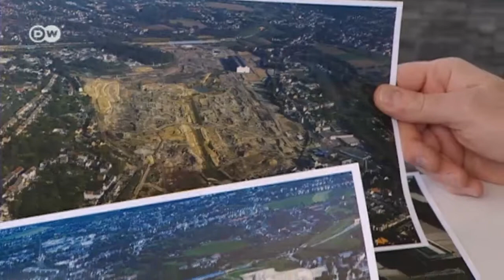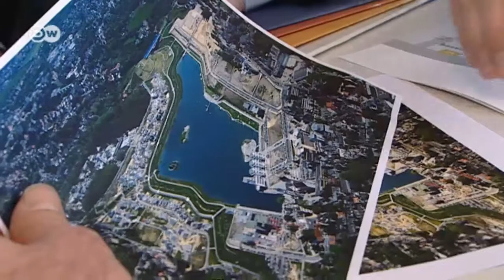Erholung statt Stahlwerk | Made in Germany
Stahl, Kohle und Bierproduktion - in Dortmund hat keine dieser Industrien überlebt. Unvergessen ist der Moment, als das Stahlwerk Phoenix-Ost 2001 stillgelegt und von Chinesen in Einzelteilen nach Asien verschifft wurde. Wo einst stolz das Werk thronte, liegt heute idyllisch der Phoenix-See - ein Symbol des Dortmunder Strukturwandels.